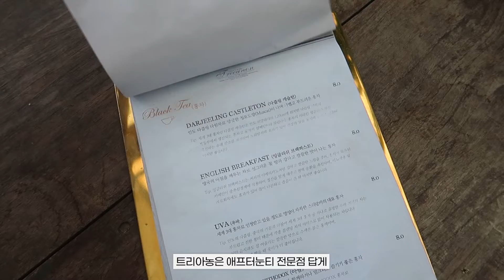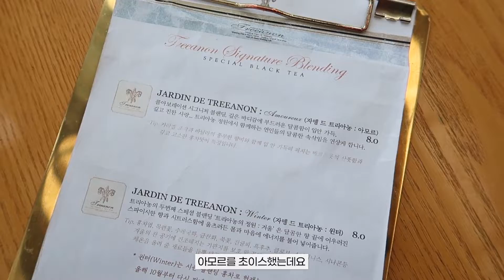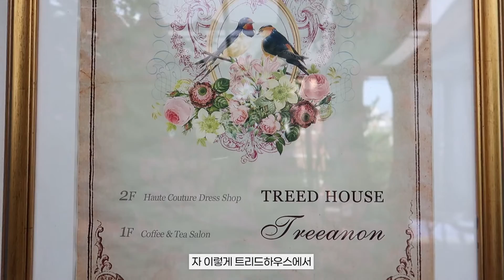ELLY's TEA TIME :: tvN 드라마 멜랑꼴리아 속 카페 트리아농 /애프터눈티 세트 / 청담 애프터눈티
부티끄살롱 티소믈리에 김영아대표가 찾아가 경험하고 소개하는 "ELLY's TEA TIME"
그 스물두번째 장소는 tvN 드라마 멜랑꼴리아 속 주인공 백승유군의 부모님의 운영하시는 카페로 등장한
아름다운 유럽 무드의 카페 [트리아농] 입니다.
저는 지난 초여름에 다녀와 메뉴구성은 변동될 수 있는 점 참고부탁드립니다.

트리아농 애프터눈티
주소 : 서울 강남구 청담동 26-5

가격 : 1인당 23,000 2인부터 예약가능

예약  : 전화 예약필수

시간 : 매일 9:00 ~ 22:00 일요일 휴무
          애프터눈티 11:00 ~ 18:00
주차 :  공간없음 주위 공영주차장 이용

- 부티끄살롱
🤍홈페이지